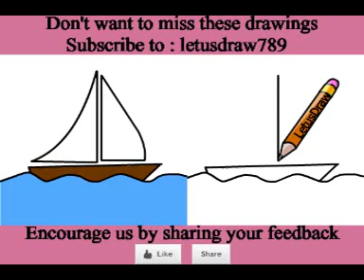Boat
A Drawing a day keeps your Creativity Vibrant